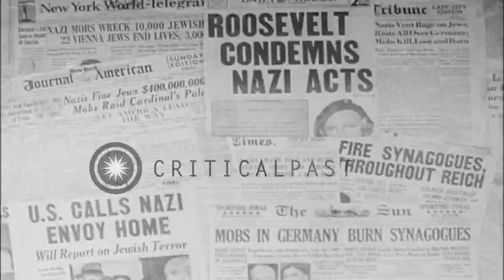Refugees near tent houses and articles including tables, chairs and beds kept nea...HD Stock Footage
Refugees near tent houses and articles including tables, chairs and beds kept near the tents of a refugee camp in Europe.

A refugee camp at the Czech-German border in Europe. People in front of tents at the refugee camp. Tent houses in a line. A man stands near a bicycle. A woman comes out of a tent house. Women talk in front of the tents. Tables and other articles kept on the ground. A bed outside a tent house. The women talk. Vegetation in the foreground. Newspaper headlines. Location: Europe. Date:  1937.

57,000+ broadcast-quality historic clips for immediate download.